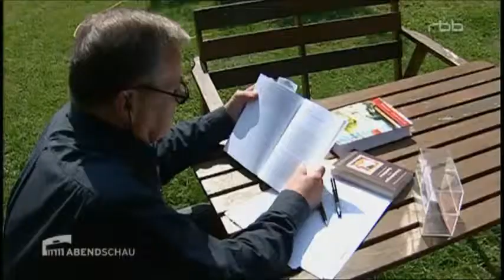Erinnerung an Lothar Bisky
Gedenkfeier am 14. September 2013 in der Berliner Volksbühne